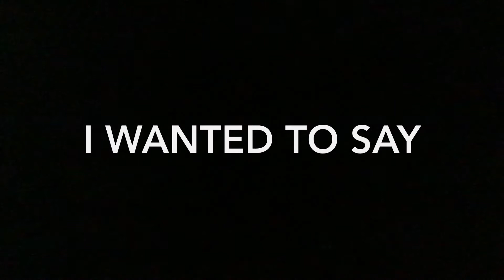Congrats Gamer Boy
Gamer boy if your watching this I want your roblox user and we friend each other and I’ll give you your reward:) also my other piggy’s you can watch this it’s not just him ok guys good:)